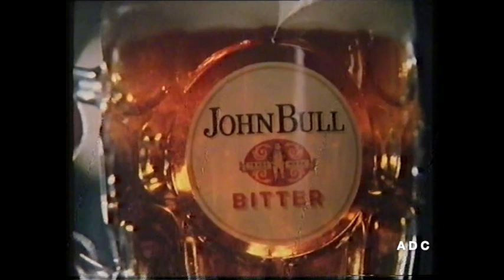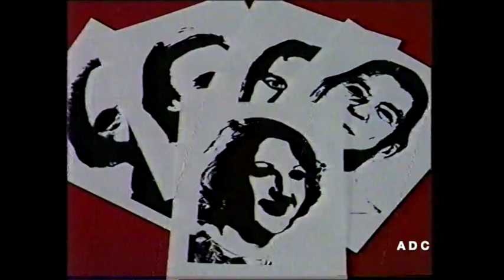Southern TV adverts 2nd May 1981 3 of 4